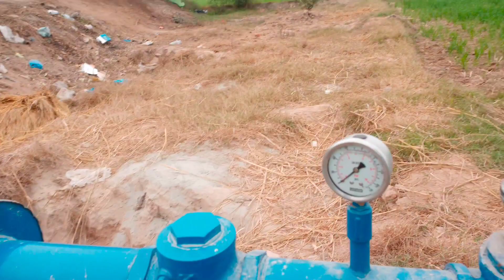sirf solar system 1300000 ka🤯😦🤯intresting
sirf solar system 1300000 ka aya ha#village